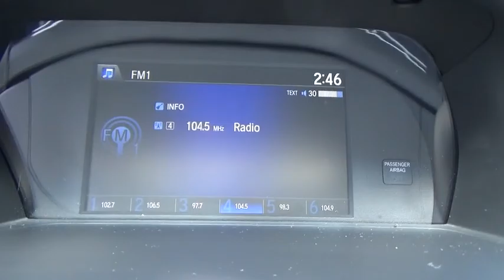2013 Honda Accord Albany, Schenectady, Troy, Latham, East Greenbush, NY 34233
1258 Central Ave.

2013 Honda Accord EX  in Modern Steel Metallic and 1 Owner. So clean, you can't even tell it's used. My! My! My! What a deal! Isn't it time to treat yourself to this Honda Accord EX finished in Modern Steel Metallic and fully reconditioned by our ASE certified technicians to provide many years of worry free driving? brbrIf you demand the best things in life, this wonderful 2013 Honda Accord is the family car for you. 2013 IIHS Top Safety Pick+. This fantastic Accord is smooth and comfortable, ready to pamper you and your kids on your next road trip! brbrAt Lia Honda, we are proud to serve the Albany area with over 30 years of business. Please review our extensive used inventory of Honda cars, trucks, vans and SUVs all value priced to save you both time and money.